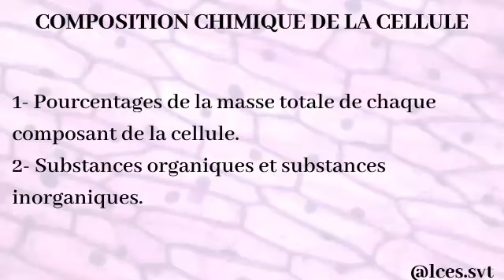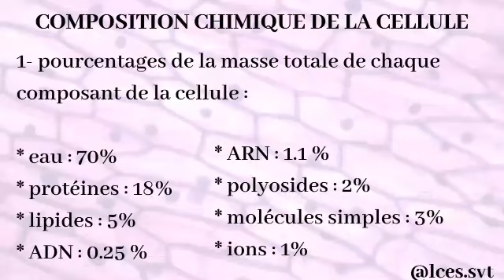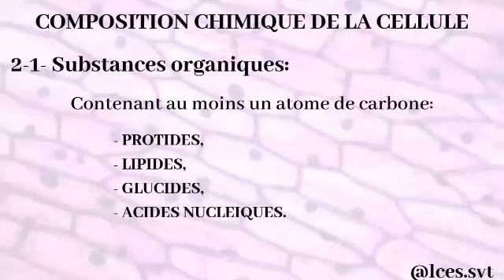Chapitre 2: Composition chimique de la cellule ( présentation )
النسب المئوية د محتلف مكونات الخلية لازم تحفظ - كينزلوها غالبا فالامتحان - .